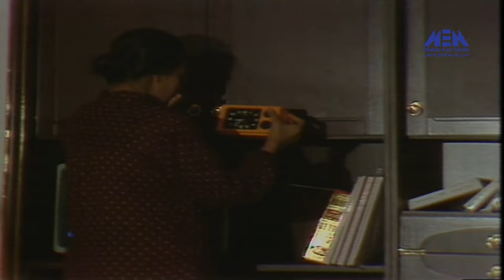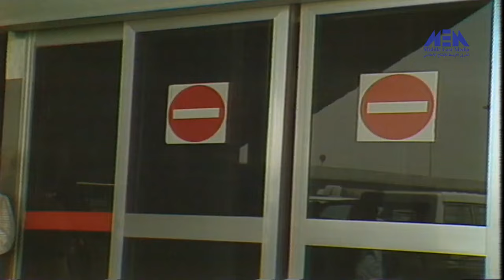مسلسل ( مثلث الحب ) كاملا حلقة 01